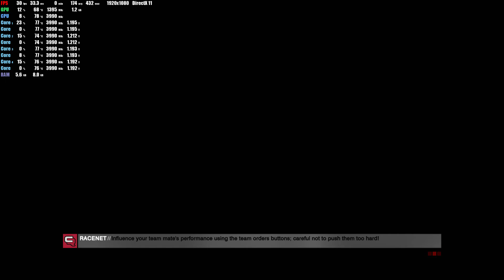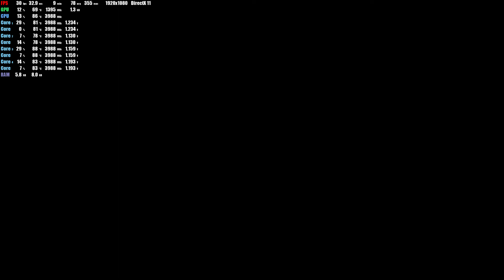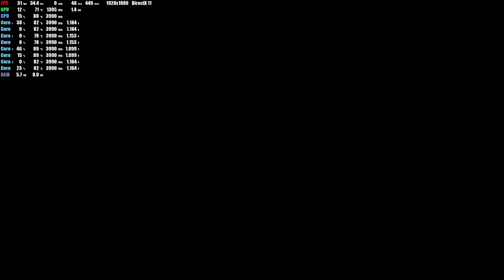GRID Autosport Max Settings Benchmark Test | GTX 1650 | Acer Nitro 5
My Specs:
Laptop Model: Acer Nitro 5
GPU: GTX 1650
CPU: i5-9300H
8GB RAM
Windows 10